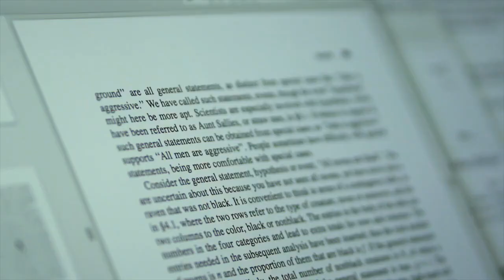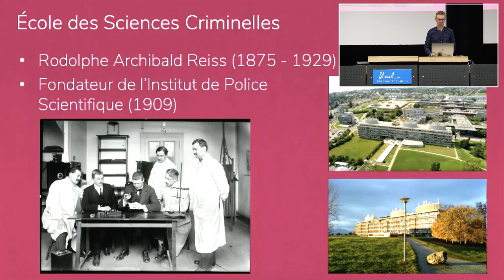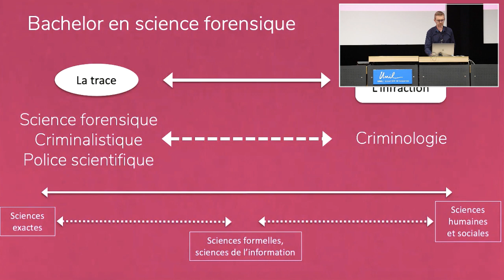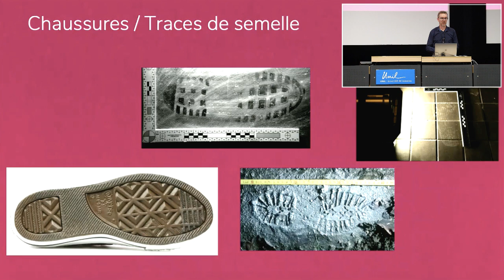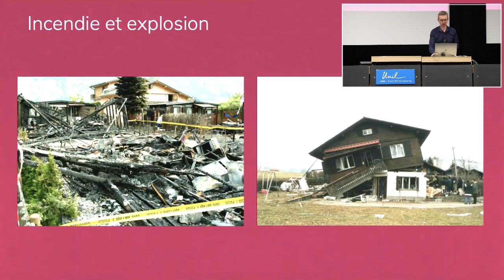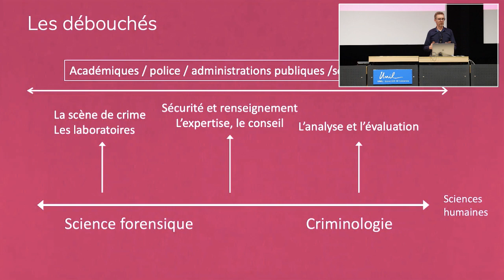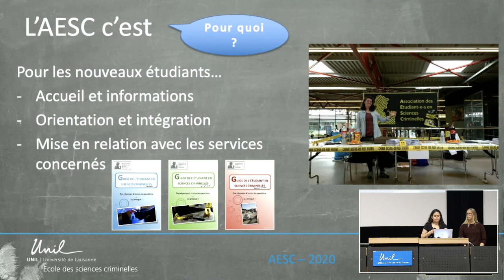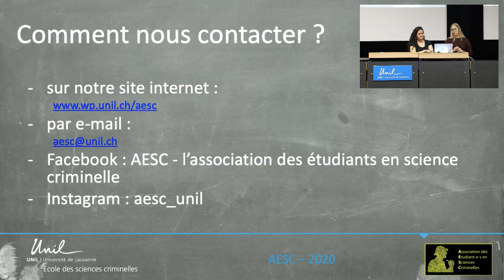Journées Découverte 2020 - Présentation de l'Ecole des sciences criminelles ESC